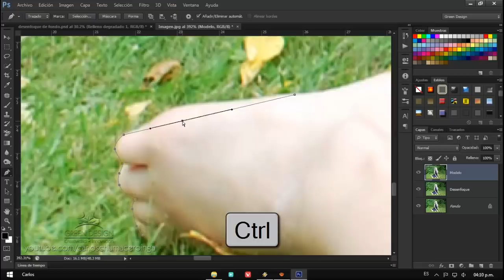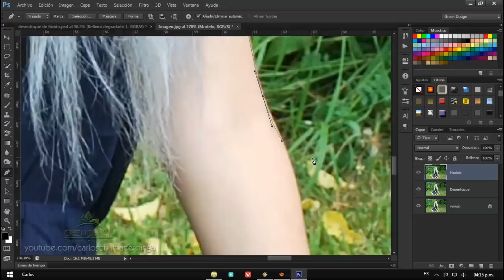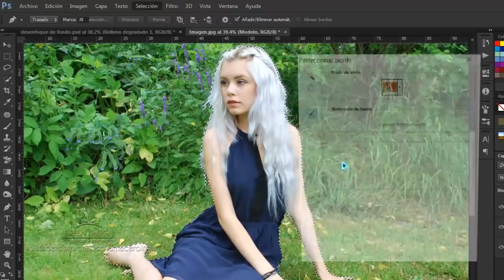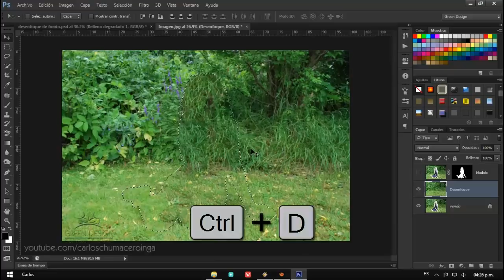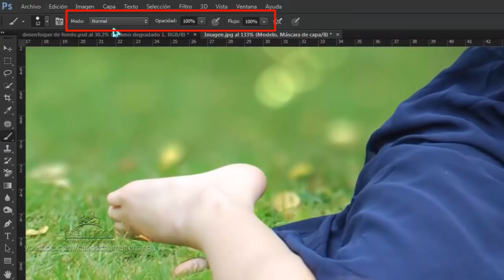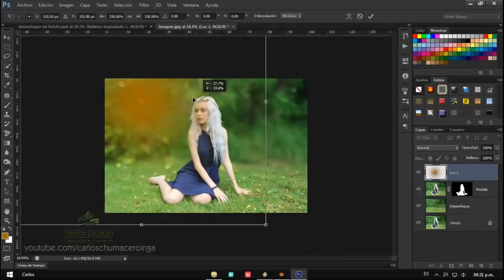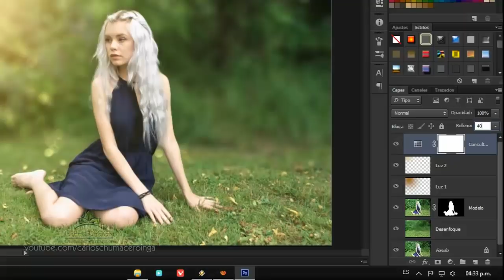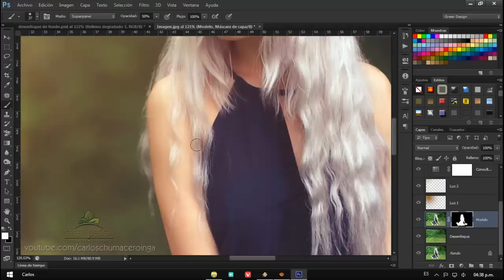Tutorial Photoshop | Cómo Desenfocar el Fondo de una Fotografía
Para aquellas personas que usan una versión reciente de Photoshop, aquí les dejo como encontrarán las siguientes opciones:
✔ Perfeccionar Borde: ve a Selección, luego clic en Seleccionar y aplicar máscara.
✔ Cambio de Inclinación: ve a Filtro, Galería de efectos desenfocar y luego seleccionas Cambio de inclinación.
►Imagen (Stock):
►Si no te aparece la opción Candlelight.CUBE, descarga este archivo:
►Créditos: Stock de Imagen by Mirish :
►Mira el resultado final (antes y después):
►Donaciones para el canal:
►Página Facebook:
►RECUERDA:
✔ Me gusta = valorar
✔ Comentar = mejorar